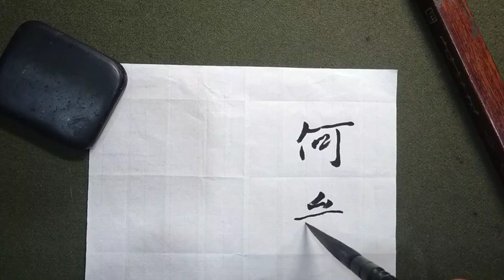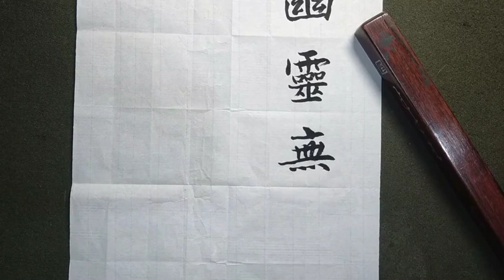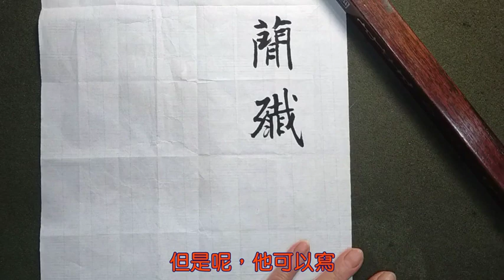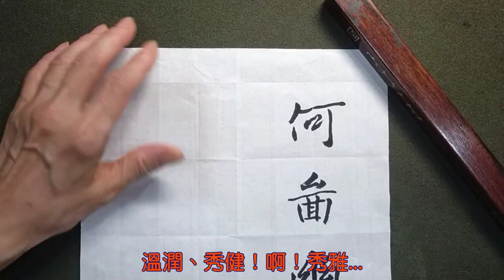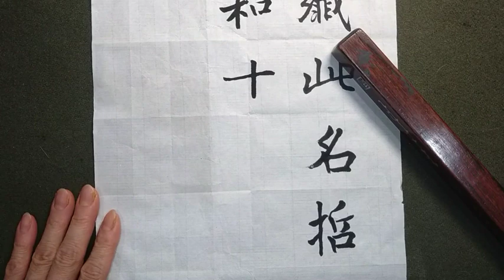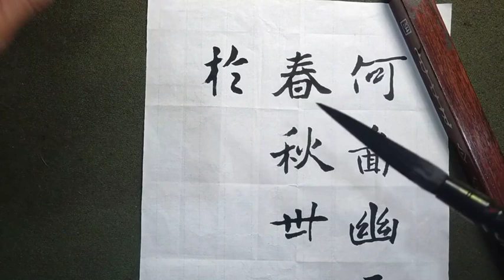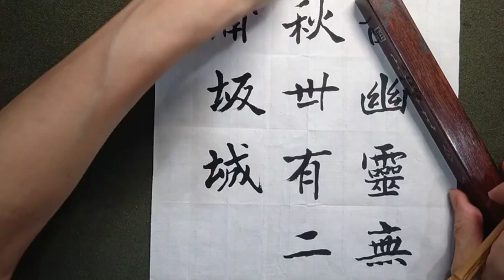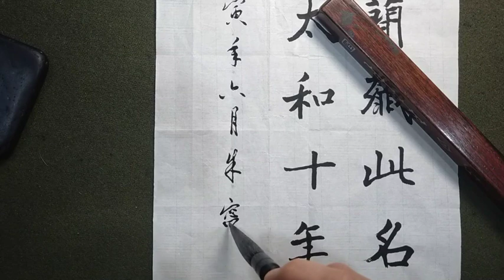7公分長鋒羊毫，寫5公分中小楷，能行的通嗎？（1110731）試試魏碑「張黑女碑」看看！（音樂：古琴演奏家陳昌靖老師提供）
1）紙張尺寸：21*59公分
2）字格大小：5.5公分
3）毛筆：毫毛長7公分
4）提肘運筆。